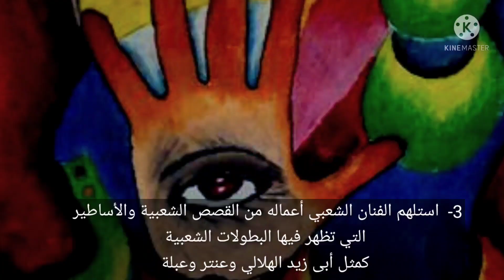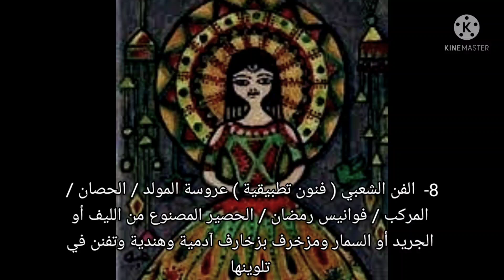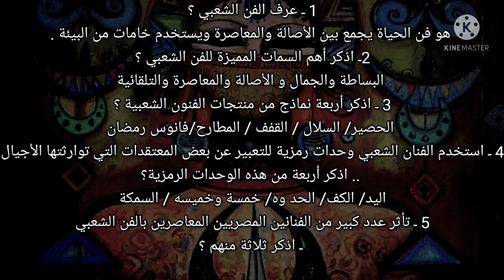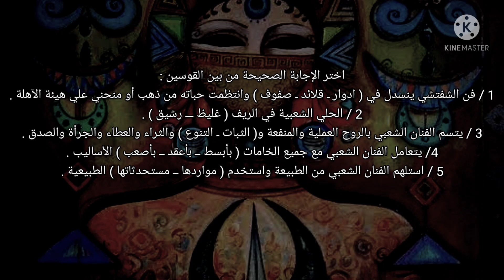مراجعة ليلة الامتحان رسم لأولى اعدادى الجزء الأول الفن الشعبى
المراجعة_النهائية المراجعة
 مراجعة رسم للصف الاول الاعدادى ترم اول